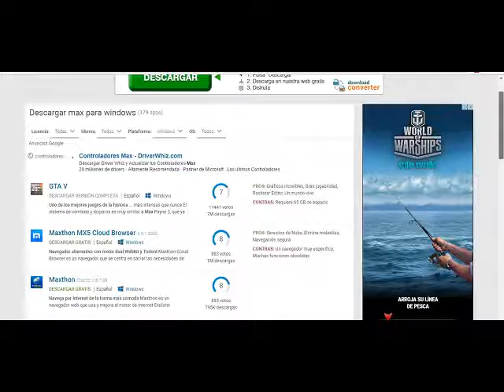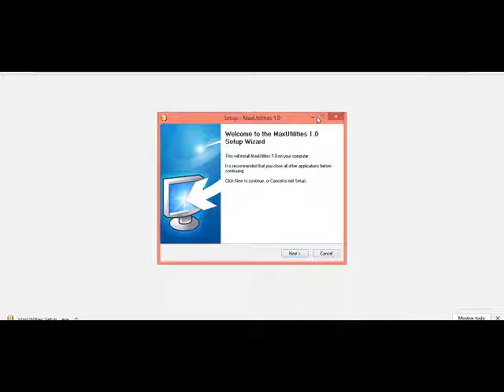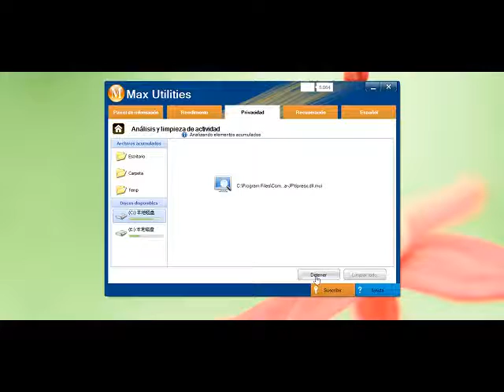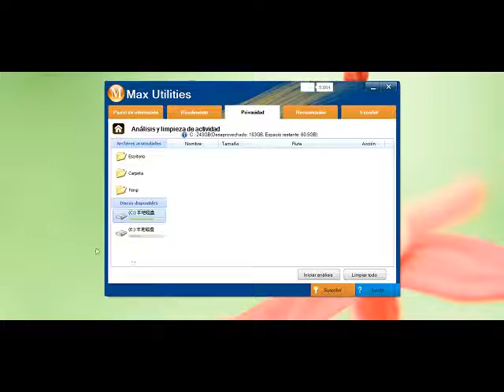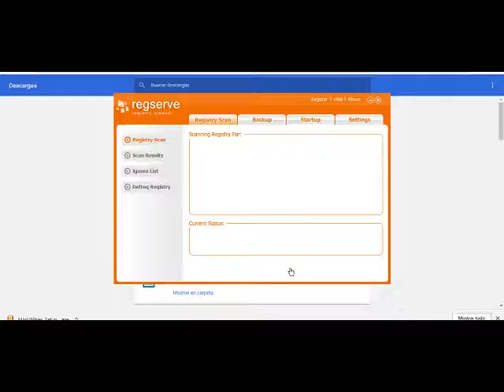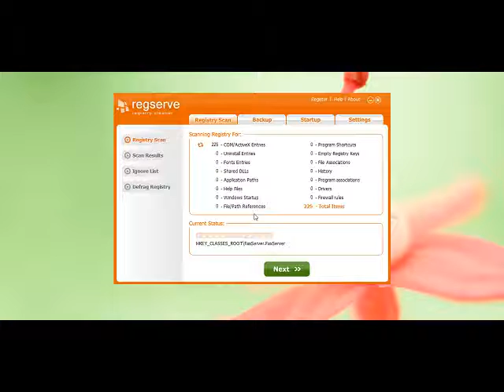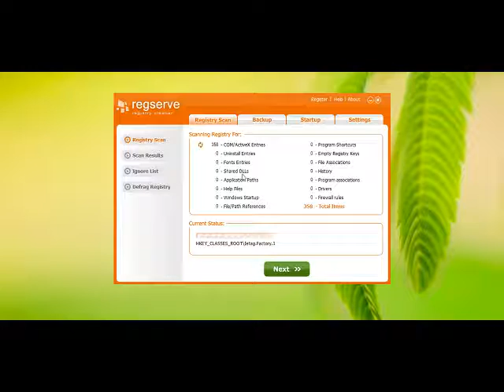Acelerar y Limpiar Computador Lento - El programa mas Potente 2017 Wind 10,8,7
Estos son los Programas Gratis para convertir tu Computador en un Cohete rápido, veloz y potente. LINKS DE DESCARGA AQUÍ ABAJO:

Como limpiar, acelerar y optimizar mi pc para windows 7 sin programas

Como Hacer mas rapida tu pc limpiar,eliminar,desinstalar Darle mantenimiento a la pc

INFORMACIÓN- ::.. Titulo: Tutorial // Mantenimiento // Hacer mas rapida tu pc limpiar,eliminar,desinstalar bueno pues en este ...

Como Limpiar La Computadora Si Esta Lenta

Haganlo Sirve.

Cómo limpiar un PC (por dentro)

La falta de limpieza del PC, es una de las principales causas de avería y fallos de funcionamiento del ordenador. La parte mas ...

REMOVER VIRUS LIMPIAR Y ACELERAR PC [ACTUALIZADO]

Cómo limpiar la pantalla del portátil hacer limpieza suciedad polvo
 Explico como limpiar la pantalla del portátil o laptop y hacemos una limpieza de suciedad y ...

Tutorial - Como Limpiar la PC por Dentro / Adios POLVO /

El polvo en la computadora hace que la pc valla mas lenta es por eso que aqui les traigo En este Video te enseo a como darle ...

COMO LIMPIAR TU PC FACIL, RAPIDO Y GRATIS!

Acelerar Optimizar Limpiar Mantenimiento Windows 8 PC Maximo

Trucos Windows 8 Como Acelerar Optimizar Limpiar Mantenimiento Computadora Ordenador PC Computador Laptop Sin ...

Como limpiar pantalla LED y LCD

Manera muy facil y economica de limpiar una pantalla Led y Lcd.

 16:35
Como limpiar, optimizar y acelerar mi pc sin programas para windows 10,8,7

Hola, en este videotutorial te enseño la mejor manera de limpiar, optimizar y acelerar mi pc sin programas en windows 10, 8 y 7.

 12:46
Acelerar, Optimizar, Limpiar, Mantenimiento Windows 8

Trucos Windows 8.1 Update Como Acelerar Optimizar Limpiar Mantenimiento Computadora Ordenador PC Computador Laptop ...

Limpiar pc de archivos basuras | La guía definitiva

Como Limpiar Mi Pc De Archivos Basura 2016 (Sin Programas) HD

Hola Amigos, Hoy Les Bengo a Enseñar a Limpiar Su Pc Totalmente de basura.

como limpiar una pc de escritorio |bien explicado|

INFO hola gente esta vez les vengo a mostrar como limpiar una computadora de escritorio detalladamente. vale aclarar que esta ...

Tutorial En Como Limpiar y Arreglar Una Computadora LentaFacebook: ...

Como Limpiar, Optimizar y Acelerar Tu PC| CCleaner (ùltima Versiòn)

ஜ۩۞۩ஜ▭▭▭▭▭▭▭▭▭▭▭▭▭▭ ESPERO LES GUSTE EL VIDEO ...

Cómo limpiar el ventilador de una Pc o Computadora que hace Ruido
Explico, como limpiar el ventilador de una Computadora que hace ruido.